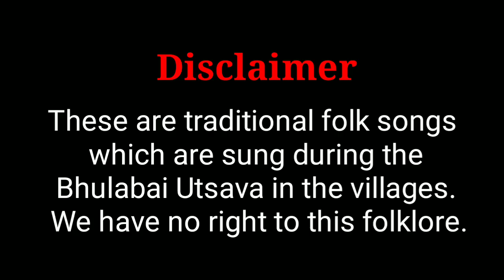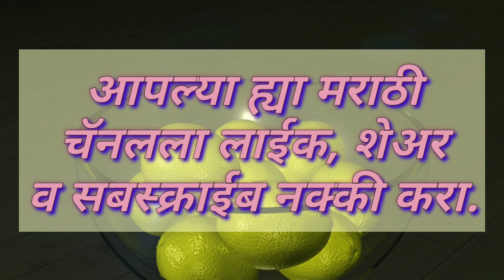Bhulabai Gane। भुलाबाईचे गाणे:निज निज बाळा, काऊ आला..। गुलाबाईचे भोंडला गीते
भुलाबाईचे पारंपरिक लोकगीते
चिऊ आला बाई चिऊ आला.
एक लिंबू झेलू बाई.

दोन अप्रतिम, सुंदर  भुलाबाईचे, गुलाबाईचे गाणे जे तुमच्या भुलाबाई समोर म्हणायला  व सर्वच मैत्रिनींना आश्चर्यचकित करायला उत्तम आहे.
लाईक, शेअर व सबस्क्राईब करून सर्वांचाच आनंद द्विगुणित करा.

These are traditional folk songs which are sung during the Bhulabai Utsava in the villages.  We have no right to this folklore.

भुलाबाईचे इतर अप्रतिम गाणे ऐकण्यासाठी लिंक देत आहोत-